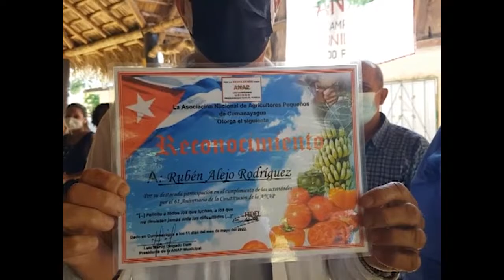Celebrado en Cumanayagua Día del Campesino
Cumanayagua celebró el acto municipal por el aniversario 61 de la Asociación Nacional de Agricultores Pequeños. Comprometidos con la producción de alimentos, los anapistas del territorio arriban a la fecha, inmersos en las transformaciones que demanda la economía cubana.